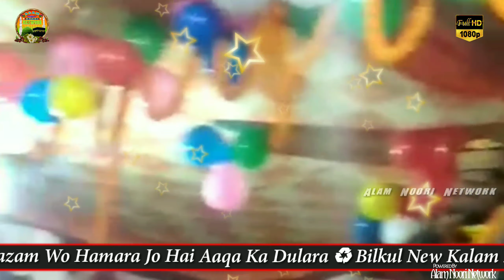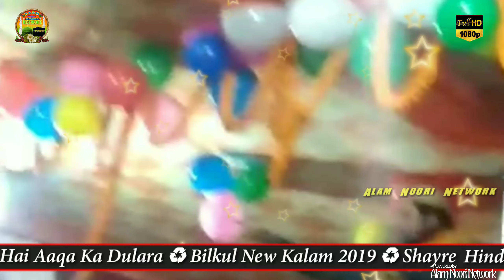Khurshid Talha New Manqabate Goes Aazam👉Gose Aazam Wo Hamara Jo Hai Aaqa Ka Dulara 2019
Shayre Islam - Khurshid Talha

Video Mixing Md Shamshad Alam Noori
Uploaded by Alam_Noori_Network
अगर किसी को अपने यहाँ के जलसे प्रोग्राम की वीडियो Full HD में
Upload करवाना हो तो हमें Whatsapp और Email कर सकते हैं। 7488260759,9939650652

⚛Abdul Mannan Jamali Dhanbad
⚛Abdul Mannan Jamali Bhagalpuri
⚛Abrar Anjum Giridih
⚛Akhtar Kasi Giridih
⚛Akhtar Raza Saifi
⚛Ahmad Sabri Mokamo
⚛Athar Raza Habibi
⚛Arman Raza Arman Giridih
⚛Dilbar Shahi
⚛Dilkash Raza Mokamo
⚛Dilkash Ranchvi
⚛Firoj Rahi Mokamo
⚛Firoj Anjum
⚛Irfan Raza Faizi
⚛Khurshid Talha
⚛Islam Raza Jalwabadi
⚛Mahbub Subhani Halchal
⚛Mubarak Hussain Mubarak
⚛Naushad Alam
⚛Nasim Rahi Giridih
⚛Nasim Shaher Gayawi
⚛Nasim Akhtar Palamvi
⚛Nadeem Raza Faizi
⚛Nadeem Raza Faizi Hazaribagvi
⚛Sajid Raza Sajid Hazaribag
⚛Sajid Raza Aarzoo Bokarvi
⚛Shahnawaz Hassan
⚛Shahid Raza Habibi
⚛Shamsh Tabrez Giridih
⚛Shamshad Alam Noori Mokamo
⚛Tabarak Anjum Giridih
⚛Zamzam fatehpuri

Aap Hzarat Se Ilteza Hai Ki Hamare YouTube Channel Ko